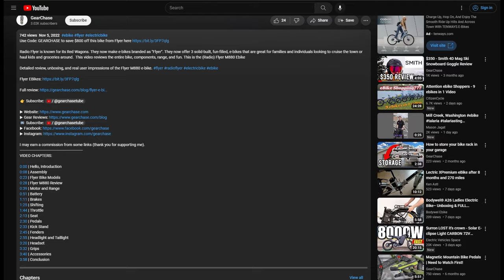[Review] SKS Tire Pressure Monitor/Checker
On Amazon

Monitor and maintain optimal tire pressure with the SKS GERMANY Airchecker Digital Pressure Gauge. This advanced digital gauge provides precise and accurate readings, allowing you to easily check and adjust your tire pressure for a smoother and more efficient ride. The compact and user-friendly design makes it convenient to carry and use, whether you're on the road or at home. With its durable construction and reliable performance, the SKS GERMANY Airchecker Digital Pressure Gauge is a must-have tool for every cyclist looking to optimize their bike's performance.